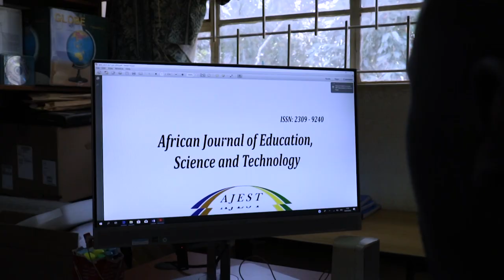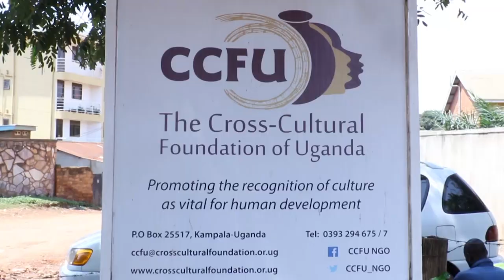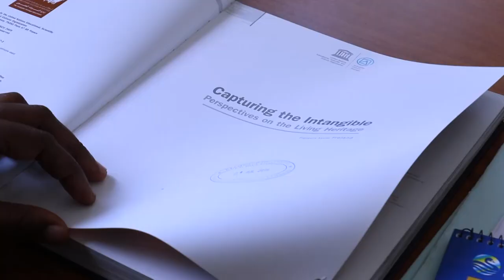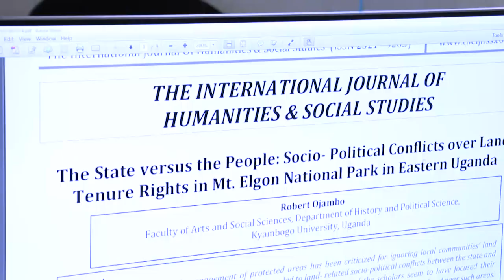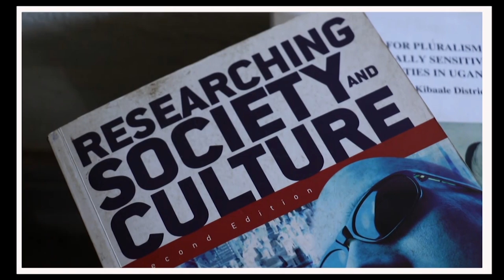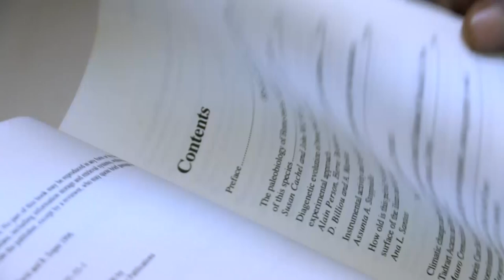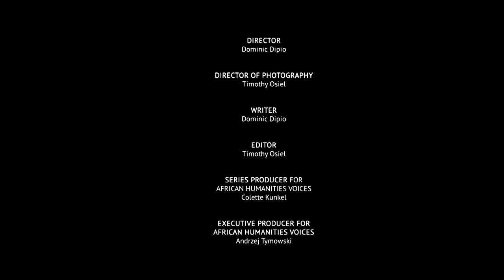African Humanities Voices: Uganda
African Humanities Voices is a video series chronicling stories of African scholars engaged in the reinvigoration of the humanities on the continent.

African cultures are renowned for communication through painting, sculpture, architecture, textiles and the decorative arts, linguistic innovation, and storytelling.  The videos feature African scholars who have broken boundaries in research and teaching in ways that profoundly impact their communities.

In this video, we see how African Humanities Program Fellows are the prime movers in the design of a new BA course of study, “Culture and Heritage Management,” at four leading universities in Uganda – Kyambogo University, Islamic University of Uganda, Kabale University, and Uganda Martyrs University.  These humanities scholars, working in cooperation with the Cross-Cultural Foundation of Uganda, seek to promote the role of culture in defining Uganda’s development.

Learn more about the African Humanities Program and fellowship competitions